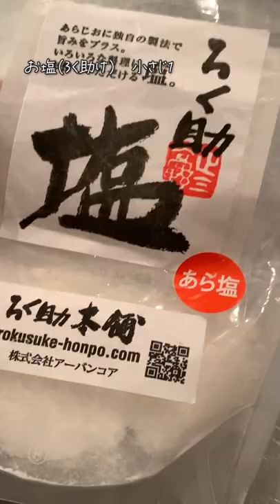【たまねぎ好きに見てほしい🧅】新たまねぎのスープ！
こんにちはタカタクです♪
今回は今が旬の新たまねぎのとろっとろのスープがほぼ放置でできた話

▼動画内で出てくる食材＆調理器具はこちらからチェック▼

〈材料〉
新たまねぎ　3個(550g)
塩(ろく助)　小さじ2←上記URLから見てね！
牛乳　500cc
バター 5-10g
おめかし用
オリーブオイル・ブラックペッパー・パセリ

〈作り方〉
①新たまねぎを2-3ミリ幅にスライス

②フライパンにオリーブオイルを入れ
　新たまねぎとお塩を投入

③中火でしんなりするまで炒める(3-4分)

④フタをして10分おきに混ぜながら
　弱火でじっくり甘みをひきだす(40分）
　※20-30分経つと焦げやすくなるので
　　さらに火を弱める

⑤牛乳を加え混ぜ合わせひと煮立ちさせる

⑥バターを入れて溶けたら器にそそいで
　おめかしして出来上がり
　今日はオリーブオイル・ブラックペッパー・パセリで
　おめかししました。

よかったら参考にしてみてね♪
『美味しそうだなと思ったら高評価👍

▷【800万回再生ポテトレシピ🥔】

▷【450万回再生ポテトレシピ🥔】

▷【100万回再生チーズレシピ🧀】

▷【100万回再生ナスレシピ🍆】

▷【300万回再生ポテトレシピ🥔】

〜タカタクのせっかちレシピ〜
妻と2人のこどもたちのお腹を満たすことが使命の
共働きサラリーマン『タカタク』が作る料理の話！

カンタン料理レシピを
1分以内のせっかち動画でご紹介します。

毎日忙しいみなさまの献立作りに